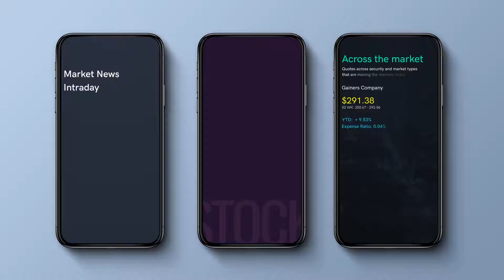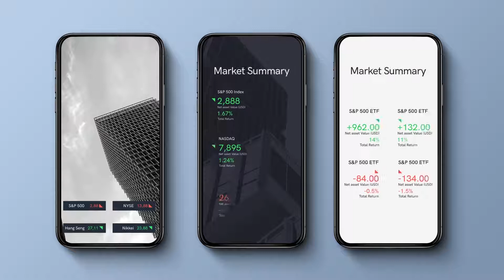Instagram Infographics Business Pack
Instagram business package. Ideal for advertising and promotion of your business. The project is easy to set up, even a beginner can handle. Charts are perfect for cryptocurrency, market news, review of trading platforms and much more. That’s what you were looking for!
The project contains a lot of graphics, titles, lower thirds and ultra-modern promo for your business!